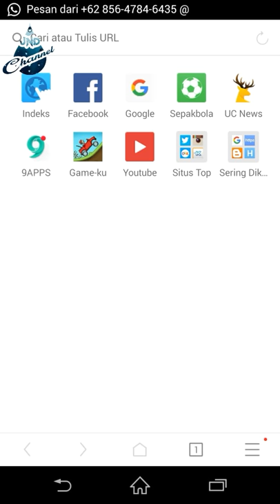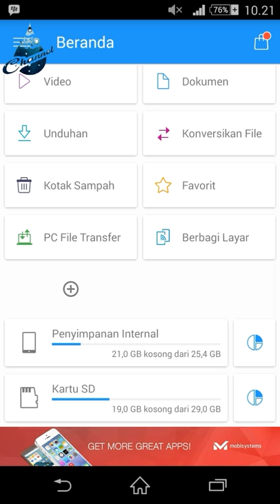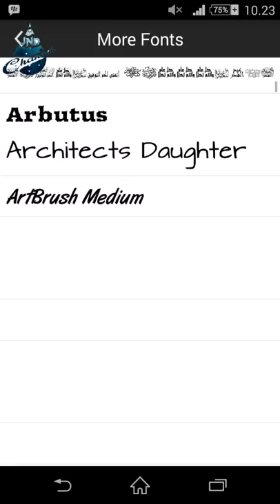Cara Memperbanyak Font Pada Picsay Pro Di Android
Link Pact Font Di Bawah Ini